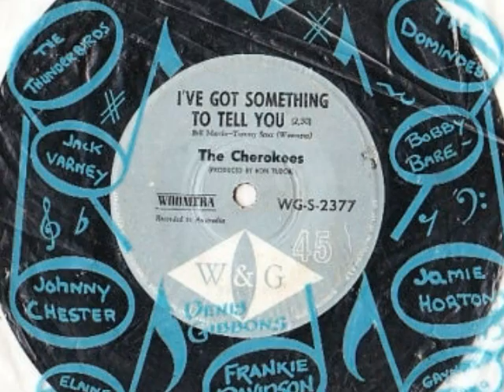Cherokees - I've Got Something To Tell You 1965 W&G WG-S-2377.wmv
The Cherokees 2nd single on W&G label & 1st vocal track - later recordings on Go!! label